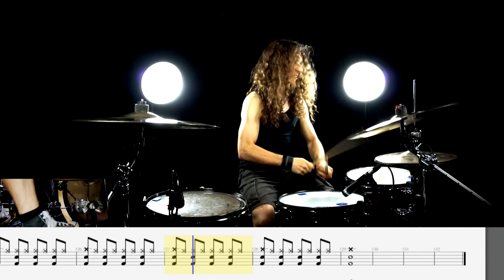How to play No Apologies on Drums - Bon Jovi (Sheet Music Drum Tabs / Transcription)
Personal Question?

Recorded and mixed at Noresman Studios.

My gear:

Tama Superstar Hyperdrive :

    22×18 Basedrum
    14 steel Snaredrum
    10,12,14,16 Toms

Sabian Cymbals:

    AAX Stage Hats 14
    AAX Stage Ride 20
    AAX X-Plosive Crash 18
    AAX Studio Crash 16
    AAX X-Treme China 17
    AAX Splash 10